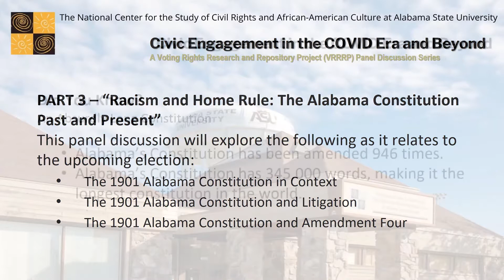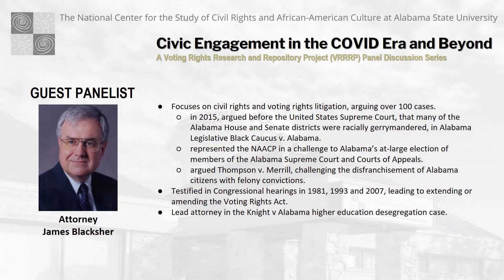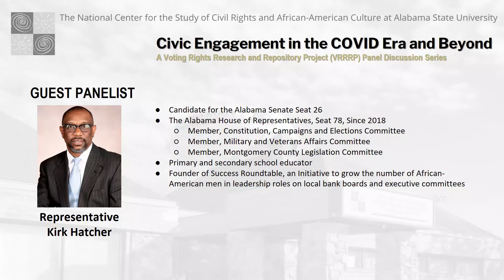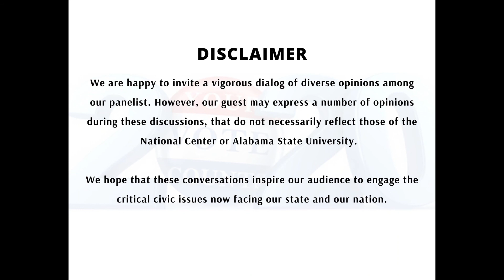"Racism and Home Rule: The Alabama Constitution Past and Present"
The National Center for the Study of Civil Rights and African-American Culture at Alabama State University is sponsoring a three-panel virtual series titled Civic Engagement in the COVID Era and Beyond. The series will feature discussions on civic engagement in the 21st century. This panel series falls under the National Center’s Voting Rights Research and Repository Project (VRRRP).

Part I of the program, “The 2020 Election: Why Is It Important?,” is at 2 p.m. Friday, Oct. 23. The program examines the potential implications of the 2020 election.

Part II of the series, “Absentee Voting: Convenience or Corruption,” is set for 2 p.m. Saturday, Oct. 24. This segment addresses concerns around COVID-19 as it pertains to absentee voting in preparation for the November election. This discussion will dispel myths, present facts, and give viewers the opportunity to learn how to apply for absentee ballots if they so choose.

Part III, “Racism and Home Rule: The Alabama Constitution Past and Present,” will be held at 2 p.m. on Sunday, Oct. 25. This series will address the 1901 Alabama Constitution and proposed amendments to the constitution on the ballot this November.

The programs can be watched on Facebook@civilrightscenter, and YouTube at The Center for Civil Rights at ASU.